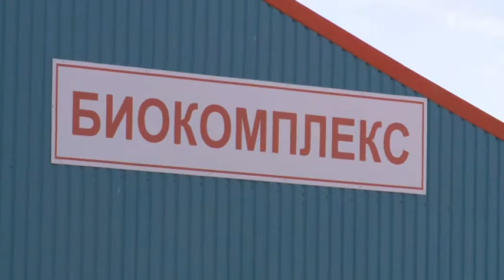Агросектор. Возрождение верблюдоводства